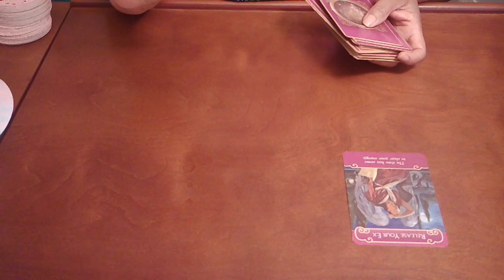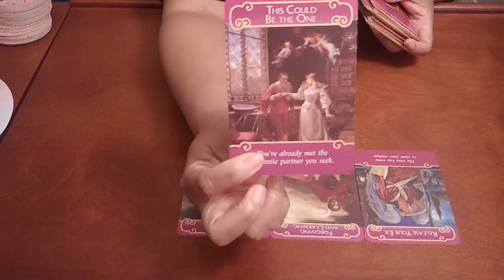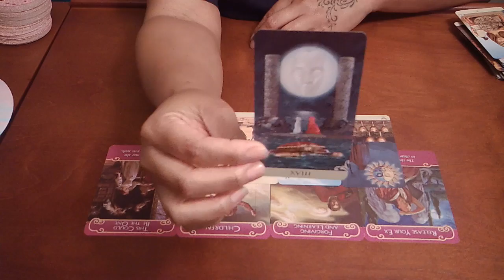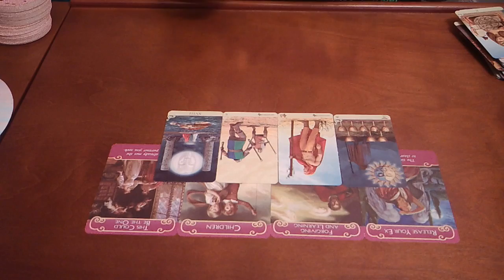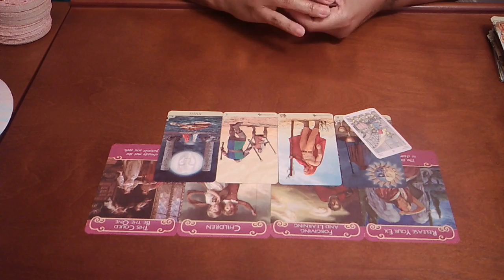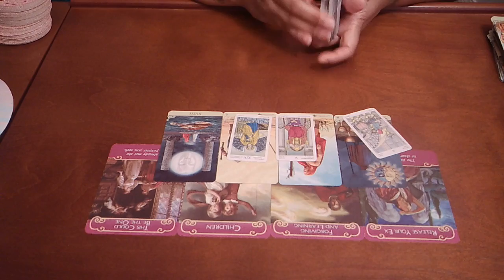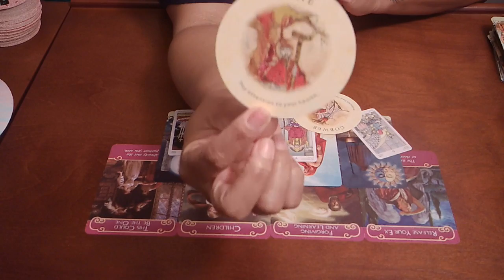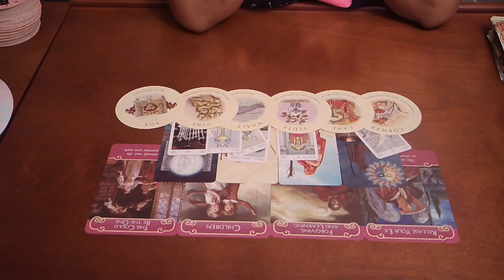Capricorn~Who is This?!~March 5-12